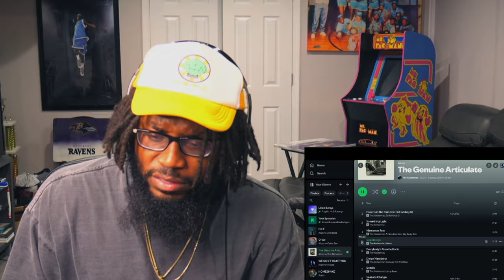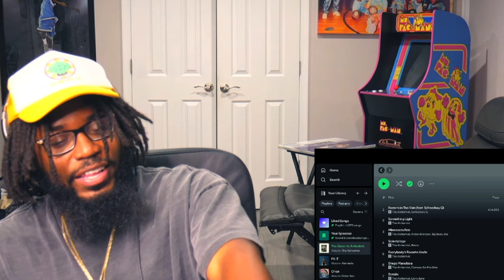The Alchemist - The Genuine Articulate | REACTION (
0:19 - "Ferraris In The Rain" (feat. ScHoolboy Q)
2:15 - "Something Light"
4:29 - "Minnesota Fats" (feat. Action Bronson and Big Body Bes)
6:19 - "Scientology" (feat. Havoc)
7:58 - "Everybody's Favorite Uncle"
9:51 - "Diego Maradona" (feat. Conway The Machine)
13:28 - "Details" (feat. Larry June)
16:34 - "Seasons Change"